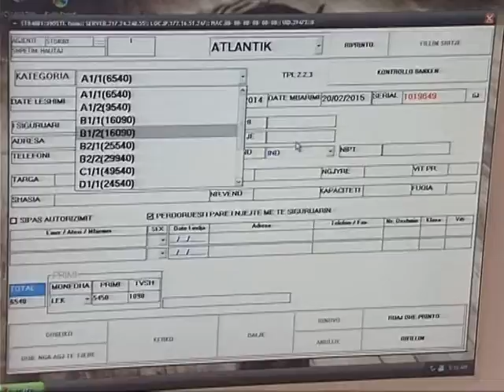PRIVATIZIMI I KOMPANISE “INSIG”,QEVERIA NIS PROCEDURAT EDHE PER SHITJEN E SAJ LAJM